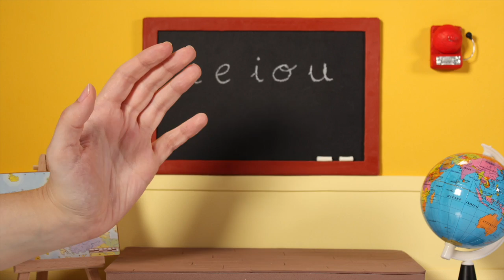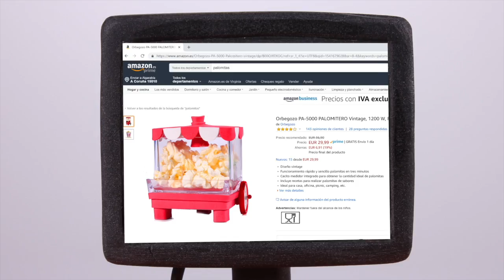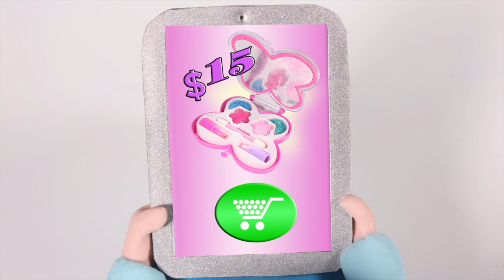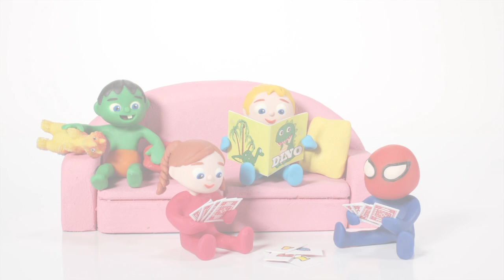SUPERHERO BABIES BUILD A MOTORBIKE ❤ SUPERHERO PLAY DOH CARTOONS FOR KIDS